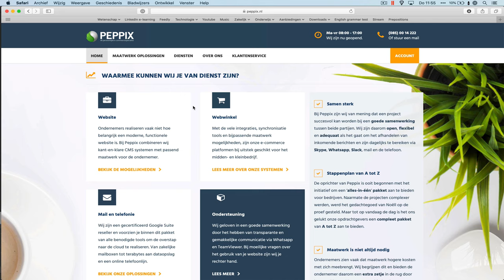Safari browserdata wissen binnen MacOS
In deze uitleg wordt toegelicht hoe jij jouw browsercache binnen MacOS Safari kan wissen.

Wil je meer leren over het wijzigen van je browser instellingen?